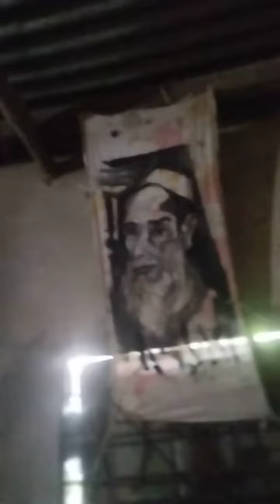This is my order This woarks order